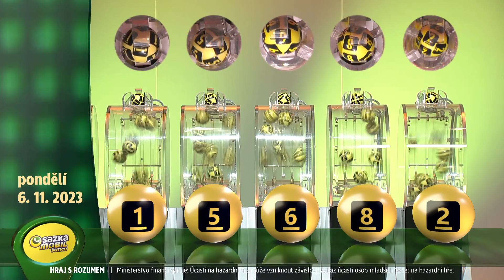SAZKAmobil šance - 6. 11. 2023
Podívejte se na záznam slosování SAZKAmobil šance.